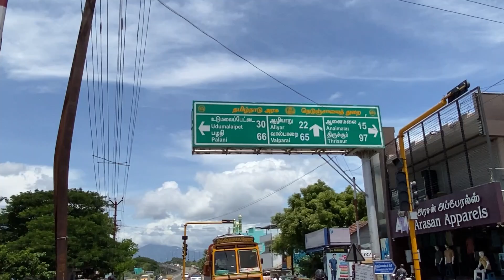How to go Aliyar Dam Back water | Pollachi Valparai Road | Best palce for summer | Near Coimbatore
Follow me in insta : Manimaxwrist_46